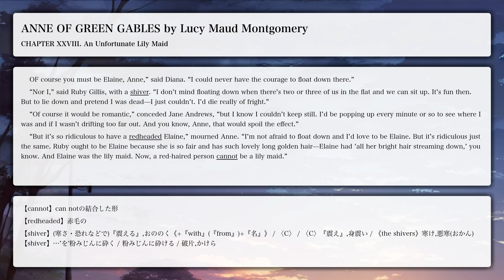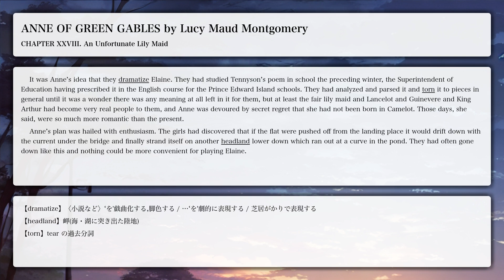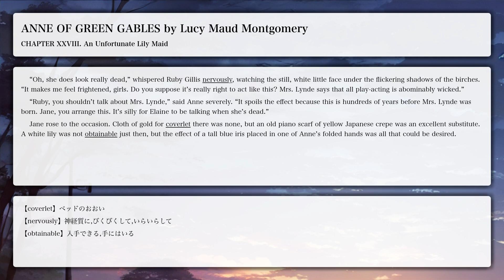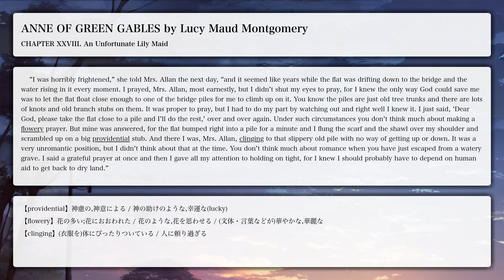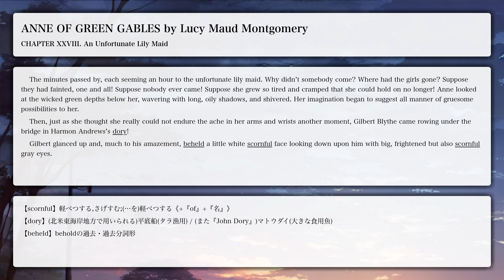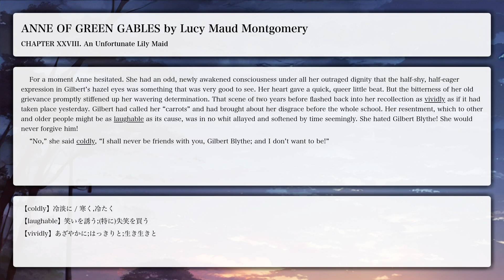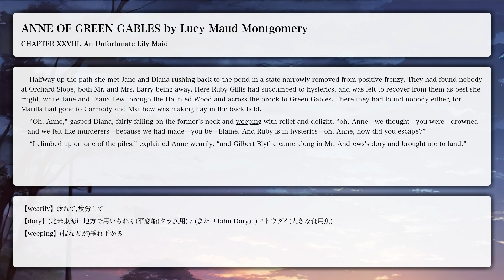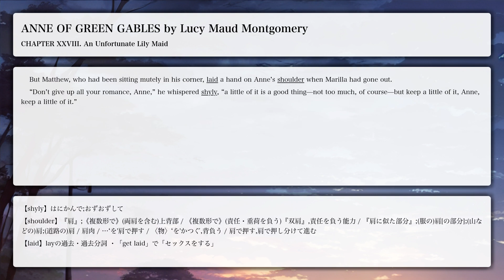【LRT学習法】ANNE OF GREEN GABLES, CHAPTER XXVIII. An Unfortunate Lily Maid【洋書朗読、フル字幕、英単語補助】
CHAPTER XXVIII. An Unfortunate Lily Maid

【あらすじ】
プリンス・エドワード島の村、アボンリー。独身のマリラとその兄マシューは、孤児院から男の子を養子に迎えることに決める。だが約束の日、駅に降りたのは、アン・シャーリーという11歳の赤毛の女の子だった。マリラはアンを送り返そうとするが、明るくおしゃべりなアンに心を動かされ彼女を引き取る。

アンは、同い年のダイアナと親友になり、地元の学校に編入。そこでギルバートに髪の色をからかわれ、石板を彼の頭に打ちおろすという騒動をおこす。アンは学校をやめ、留守番をしている間にダイアナをお茶会に招待するが、ラズベリー水[注釈 1]と間違えてスグリ酒[注釈 2]を飲ませてしまう。ダイアナの母親は激怒してアンと娘を絶交させる。失意のアンは登校を再開し、勉強にうちこむ。冬のある夜、アンの家にダイアナが飛び込んでくる。両親の留守にダイアナの妹が熱を出したと聞いたアンは、ダイアナの家で一晩中看病する。ダイアナの母親はアンに謝罪。アンはダイアナとの交遊を許される。想像力豊かなアンはその後もなにかと騒動をおこすが、周囲からは慕われ、頑固なマリラも心を許すようになる。

アンはギルバートたちとクイーン学院に進学し教員資格取得を目指す。アンは成績トップで奨学金を獲得。クイーン学院卒業後はレッドモンド大学に進学を決める。だが、マシューが銀行倒産の新聞記事を見て、ショックで倒れて急死。目が悪くなったマリラはグリーンゲイブルズの家を売りに出し、知り合いの家に身を寄せることを考える。アンは大学進学を取りやめ、隣町のカーモディの教員になることを決意。アボンリーの教員に決まっていたギルバートは学校理事会にかけあい、アンにアボンリーの仕事を譲る。アンはようやくギルバートと和解し、グリーンゲイブルズで満ち足りた夜を迎える。